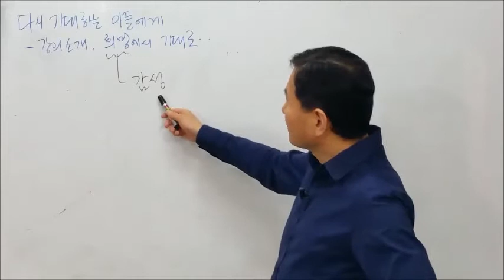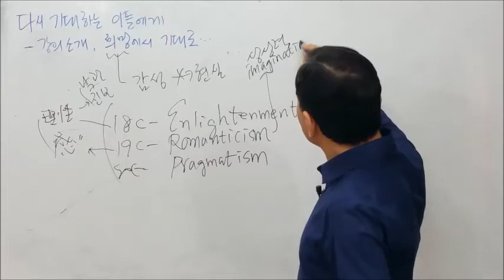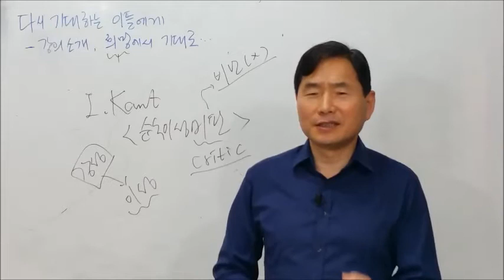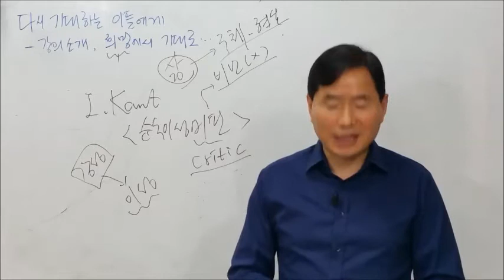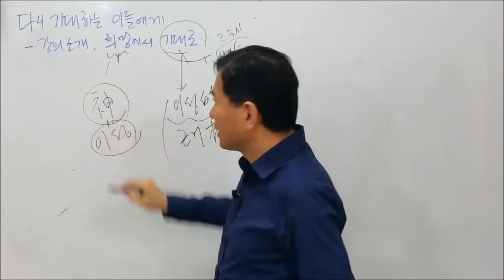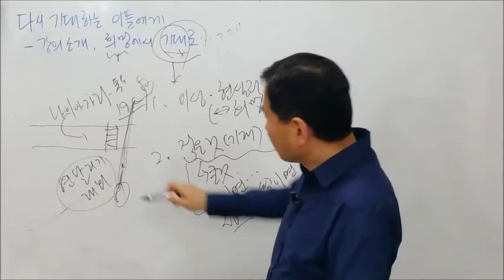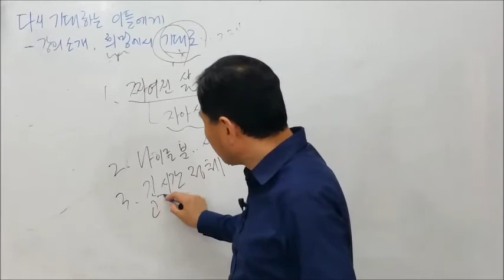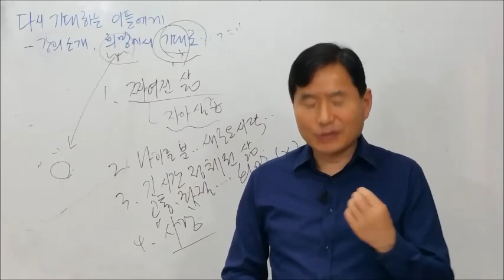다시 기대하는 이들에게 01 강의 소개, 희망에서 기대로 김한수 지느러미 휴먼 연구소 소장